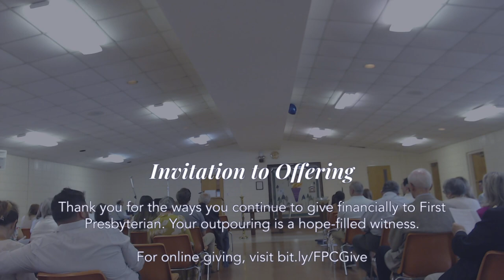First Presbyterian Church Statesboro